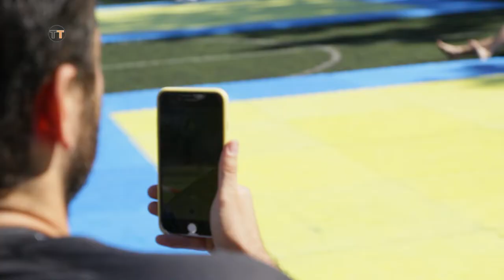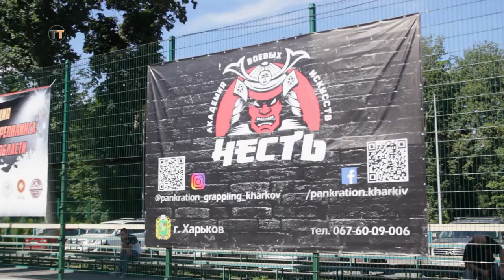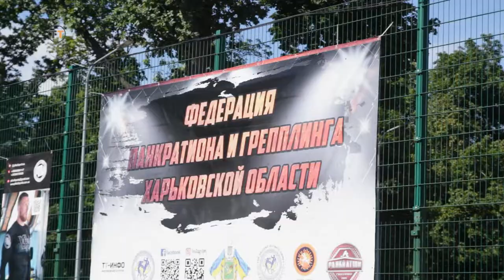Чемпионат Харьковской области по панкратиону и грэпплингу 2020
letyshops экономь до 30% в любом магазине